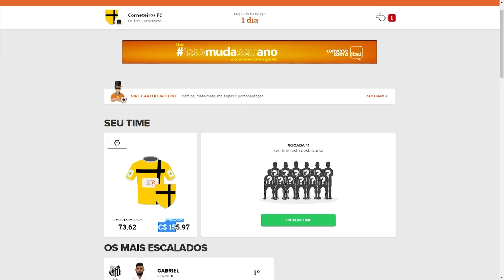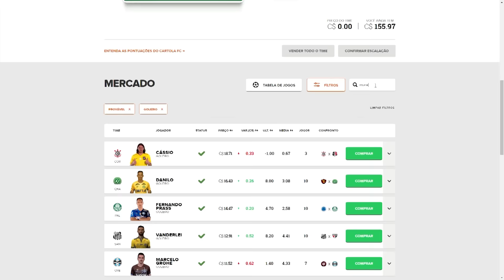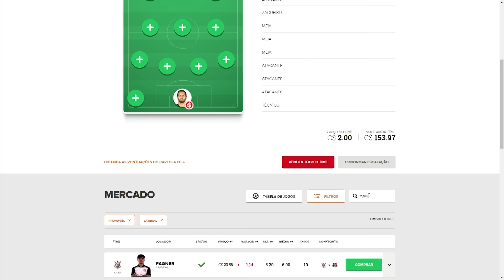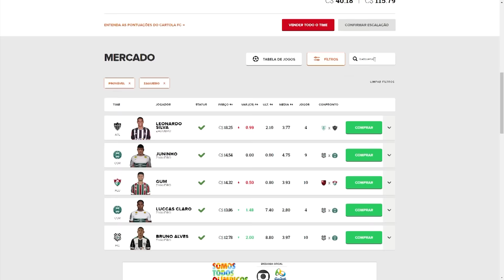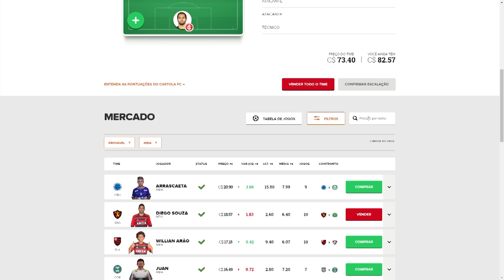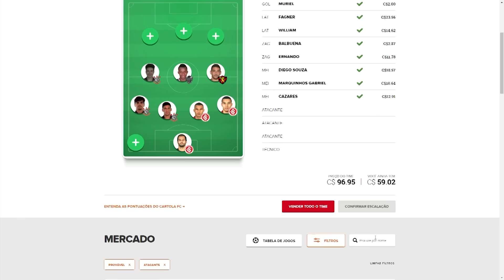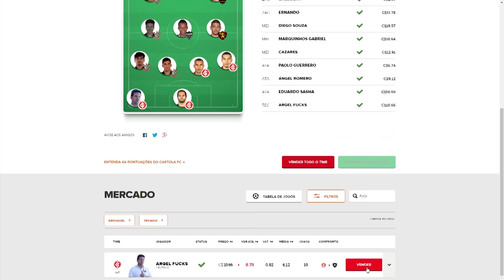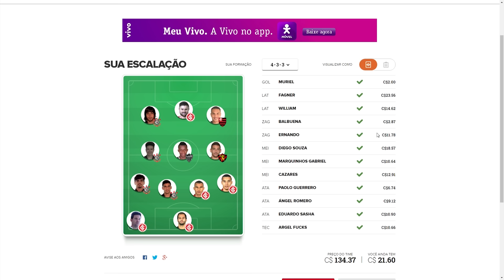DICAS 11° RODADA - Cartola FC 2016 - Liga Corneteiros FC